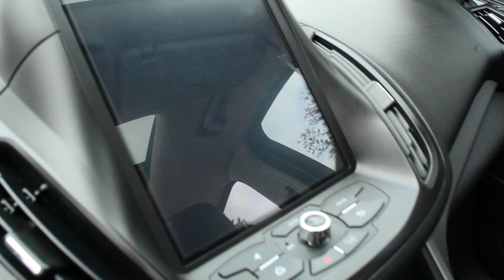Tucarro Mercado Libre ford escape 2015